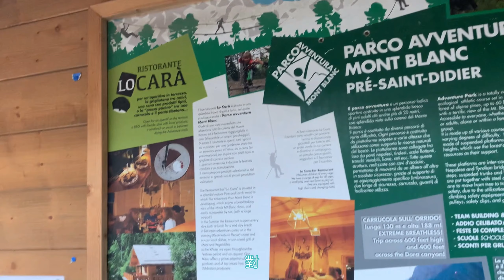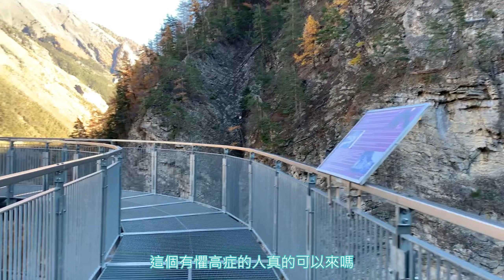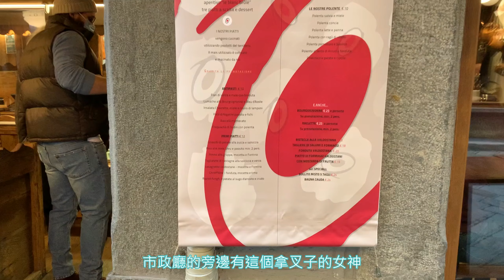Pres Saint Didier著名的天空步道Passerella Panoramica有多高，走到我腳底麻麻 l The famous Sky walk in Italy how scary ?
兩天一夜的輕旅行今天帶大家來到義大利北部來看看峽谷跟走走天空步道，走到有懼高症的我們兩人直冒冷汗，再看看Aosta的市中心有多多美麗古老的建築，當然也要用吃美食結束這次的行程。
Oggi siamo arrivati a Orrido di Pre Saint Didier, vi portiamo con noi a vedere la passerella Panoramica...avevamo tanta paura ...e poi siamo andati la citta in Aosta, vi prensentiamo il centro e la cucina locale!
Today we arrived to the sky walk in Pre Saint didier, omg, it's killing us! it's not for everyone this kind of Walk! Then follow us to the city center in Aosta City.
Here, we have to (like always) end our trip by eating the local cusine.

天空步道/Passerella Panoramica:
Sentiero panoramico lungo l'Orrido di Pre-Saint-Didier
Val d'Aosta, Pre-Saint-Didier Pre-Saint-Didier
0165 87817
comune.pre-saint-didier.ao.it

午餐地點/lunch :
L'Osteria
Via Porta Pretoria 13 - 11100 Aosta
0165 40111